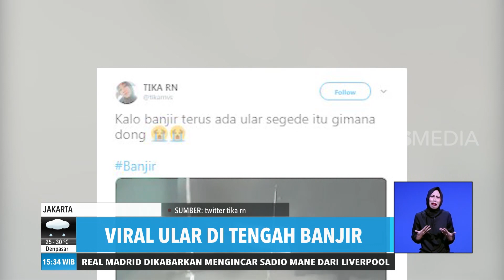Ular Ditengah banjir | REDAKSI SORE (01/01/20)